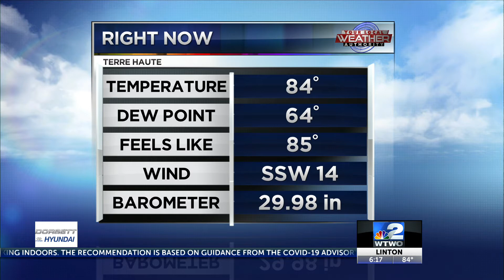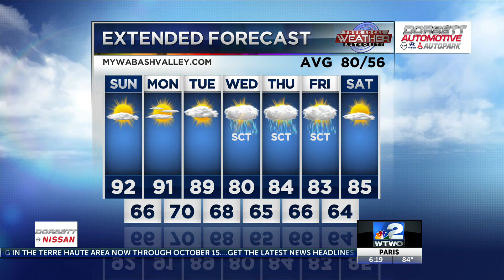WTWO News Weekend Edition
6pm Saturday Weather